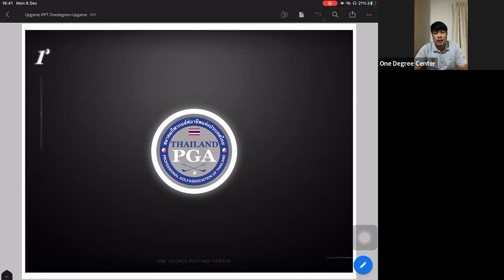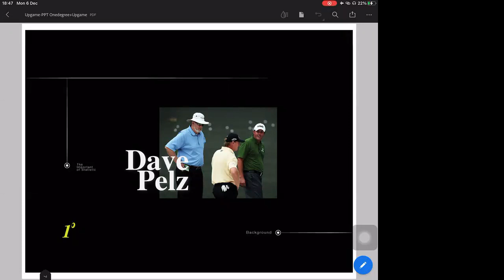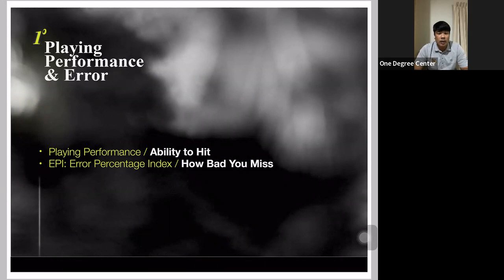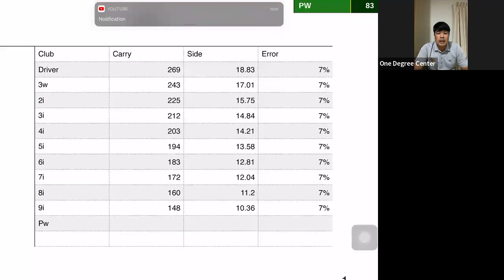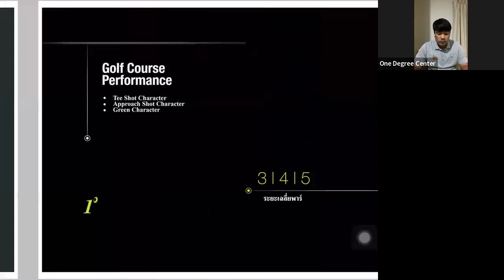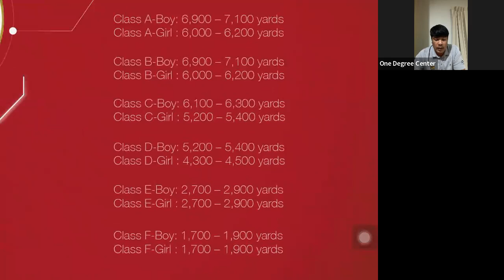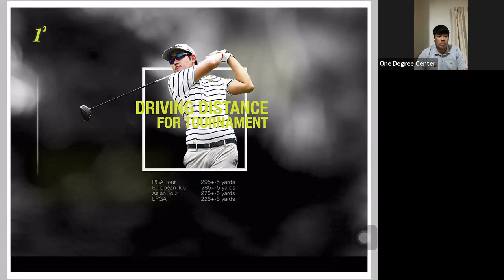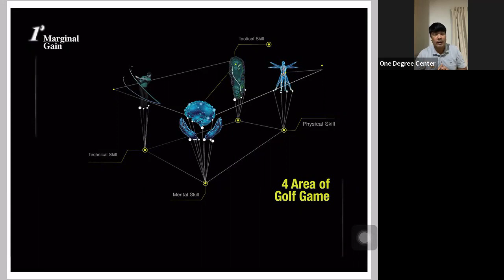แนวทางการพัฒนานักกีฬากอล์ฟระดับแข่งขัน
แนวทางการพัฒนานักกีฬากอล์ฟระดับแข่งขัน โดย โปรป้อมเพ็ชร สารพุทธิ